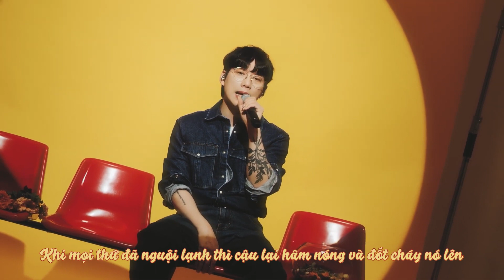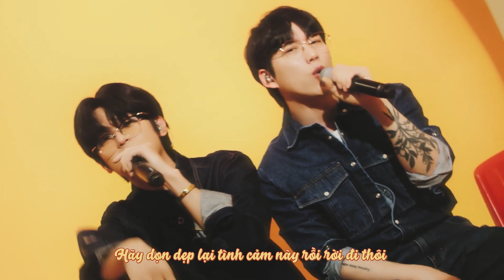[VIETSUB] BIG Naughty (서동현) - Beyond Love (정이라고 하자) (Feat.10CM) (Live Clip) (Prod.TOIL)